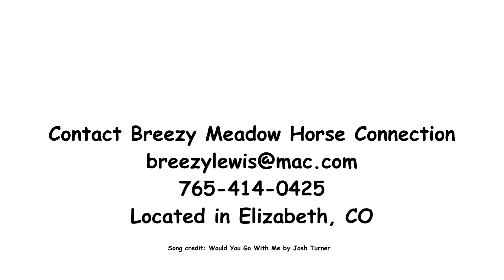A Silver Doll SOLD